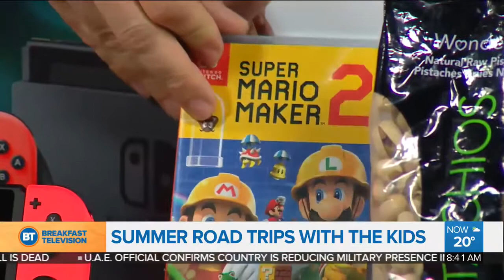Summer road trips with the kids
Breakfast Television Montreal | July 2019